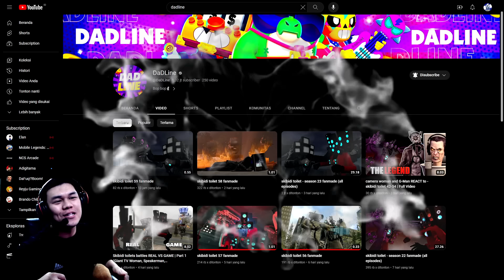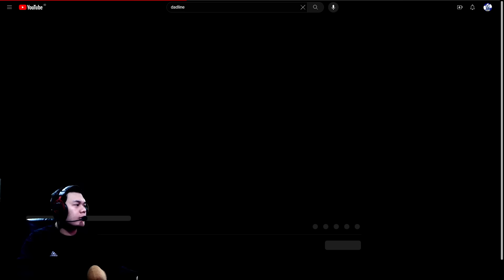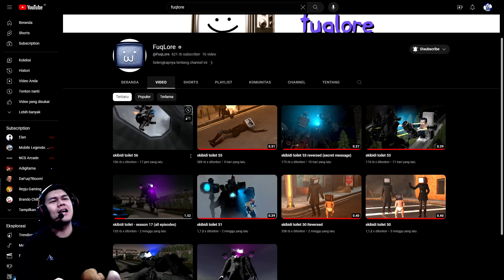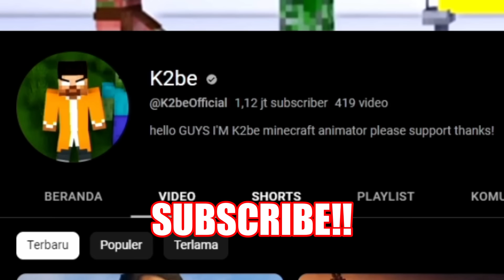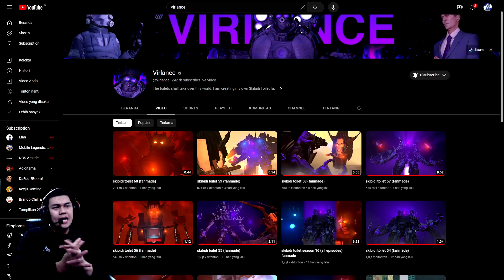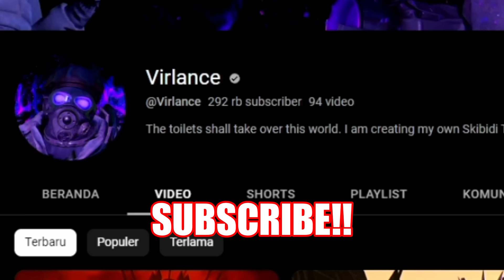EPISODE BARU 56 SKIBIDI TOILET! KEMUNCULAN BOS TITAN SKIBIDI TOILET! Reaction Skibidi Toilet Part 31